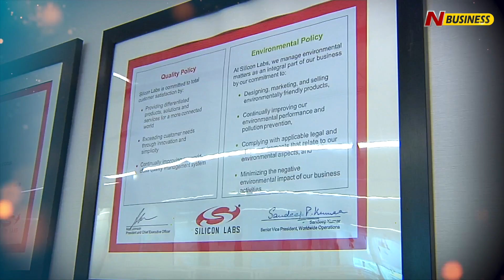Silicon Labs create Semi Conductor Chips for Telecom | TiE Global Summit 2022 | N.Venkatesh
Interview with Silicon Labs Sr. Director N.Venkatesh | TiE Global Summit 2022